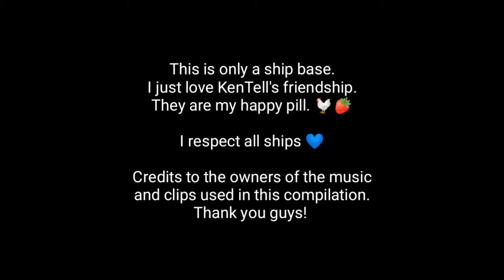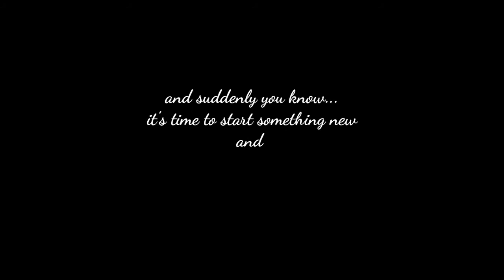KenTell Moments (Iloilo Vlogs)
Simulan natin sa simula...
Mga pinulot na crumbs mula sa SB19 Iloilo Vlogs.

This is only a ship base. I just love watching Ken and Stell together so I decided to make a channel dedicated to them. I have no intentions to monetize my channel cause I'll be using copyrighted material.

Whenever I'm sad, I'll just look back on this video. Kentell is my happy pill. 🐔🍓

I respect all ships. Please no negative comments. Let's respect one another. Thank you!